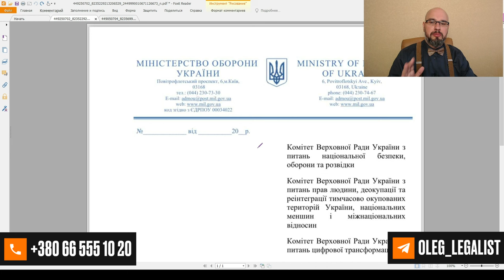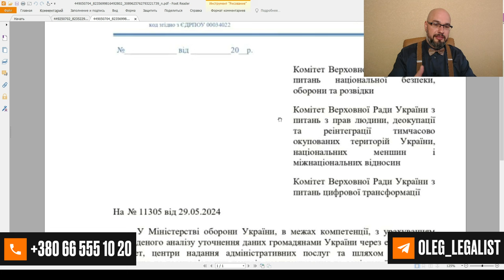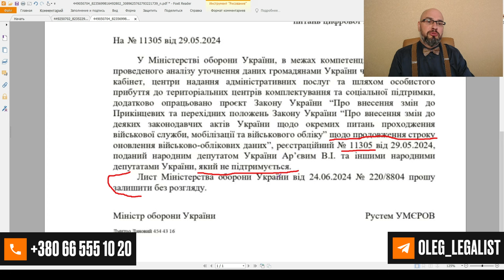Обновить данные: 150 или 60 дней? Законопроект 11305 и позиция Минобороны.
25 июня была полная неразбериха: одни СМИ писали, что Минобороны поддержало идею о продлении срока обновления данных до 150 дней, другие - что МОУ не поддержало законопроект 11305 (именно этот законопроект предлагает такую идею, а третьи - что Рустем Умеров сначала поддержал такую идею, а потом - передумал.
Правы все.
Напомню, законопроект 10449 (закон 3633) предусмотрел обязанность мужчин, которые пребывают на учете, обновить данные в течении 60 дней. Этот закон уже принят и действует.
Позже был подан законопроект 11305, которым предлагают установить срок обновления данных 150 дней. Связано с тем, что тцк и сп не успевает обрабатывать данные и есть большие очереди в военкомат.
Далее, если верить нардепу Владимиру Арьеву, МОУ поддержало этот законопроект, о чем сообщило в своем письме от 24.06.24. А потом, 25.06.24 Минобороны направило новое письмо, в котором заявило о том, что не поддерживает законопроект 11305 и просит предыдущее письмо не рассматривать...Мобилизация в Украине - можно передумать...